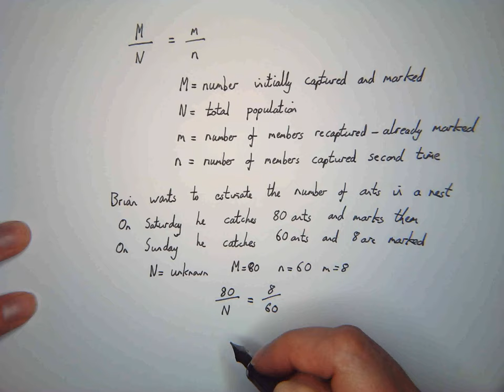Capture and Recapture Work Through One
This is a worked example of a capture and recapture problem using a Kinghun scanner.